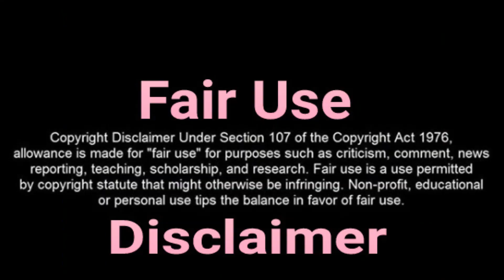It Doesn't Make Sense, Or Does It? | Celebrity Bias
Thank you for tuning in to The Charley Reed Show!
In this episode Charley Reed examines how fans will oftentimes side with their favorite celebrity on issues that are either clearly wrong, or behavior that needs checking. It is important in life to form opinions independent of your feelings about someone, whether they are positive or negative feelings. We should just stick to the facts.
■ Show Times:
▪ Intelligent Ignorance: Every Thursday 3 pm (Eastern Standard Time)
▪ Comedy Shorts and other comedic commentary is uploaded randomly.
■ Follow Charley Reed on all social media platforms:

▪ Anchor:
anchor.fm/thecharleyreedshow
▪Wordpress:

God bless!